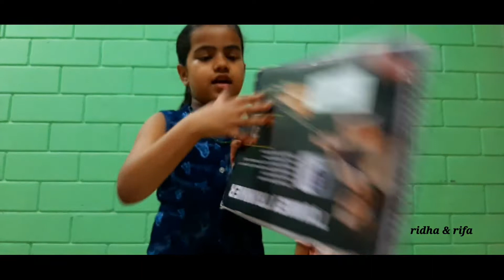unboxing Product | ridha & rifa | exercise | Like | Subscribe | EPISODE -2